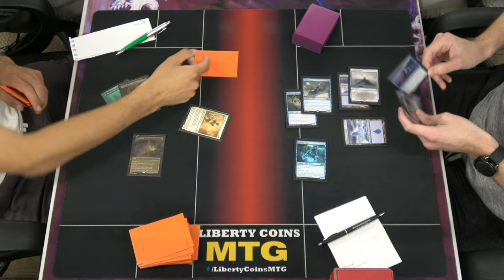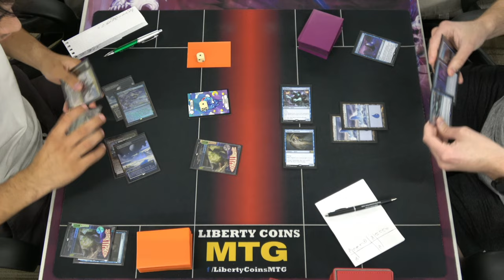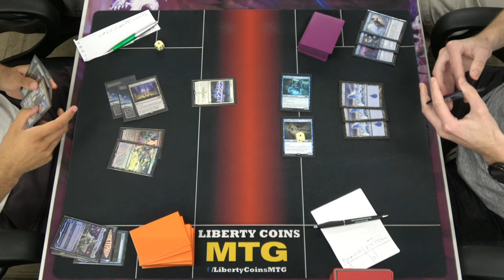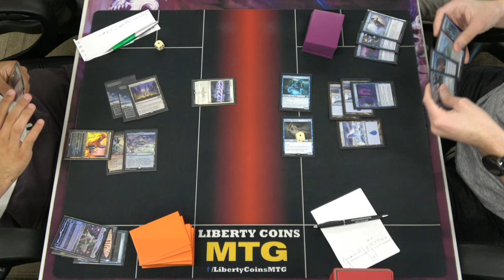Azorius Lotus Field 🔵⚪ vs Monoblue Spirits 🔵 07-29-23 | Round 4 | Pioneer DreamHack RCQ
Competitive REL
Format: Pioneer

Open Discord.